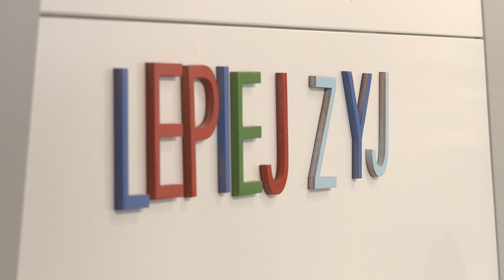Marta Kuszakiewicz opowiada w Cooking Challenge jak lepiej żyć!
Cooking Challenge to niezwykły projekt, w którym biorą udział osoby ze świata telewizji i show biznesu, muzycy, aktorzy, kucharze, podróżnicy, a także gwiazdy Internetu. Nie będzie to zwykłe przygotowanie smakołyków - to będzie GOTOWANIE Z PRZESŁANIEM

Przyjdź i zrób coś dobrego! Podejmij wyzwanie -

Obserwuj nasz profil i oglądaj nowe odcinki CookingChallange!